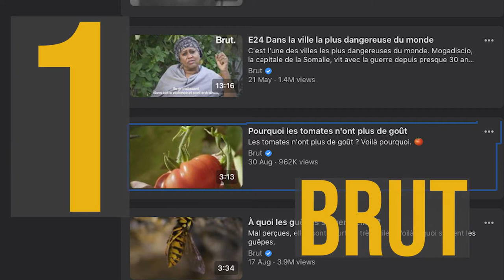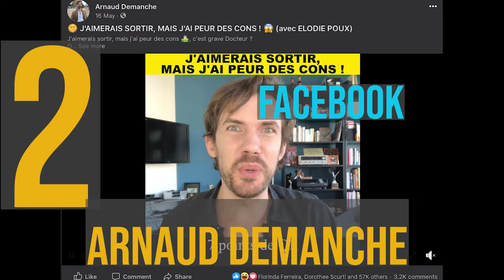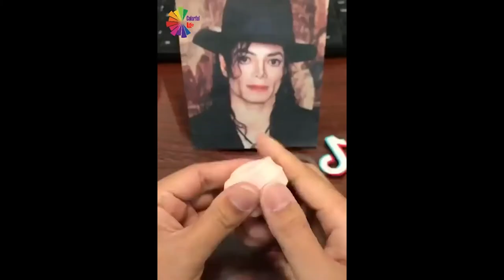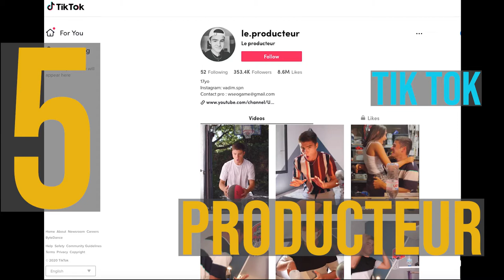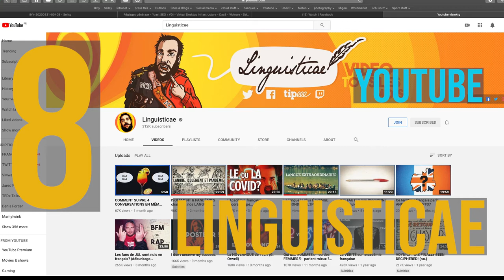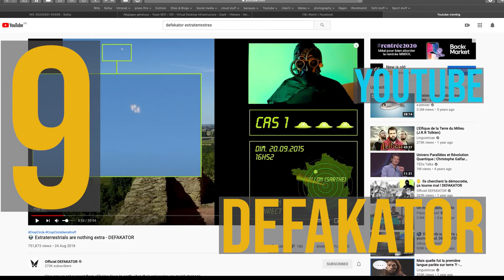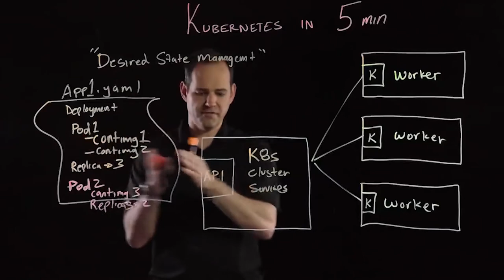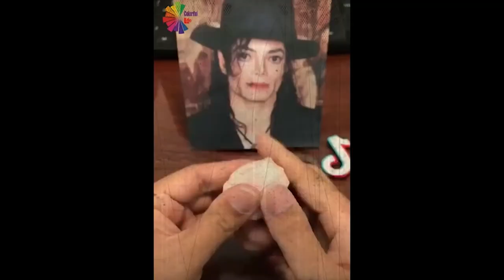[Fr] 10 vidéos sur les médias sociaux (analyse et comparaison)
Dans cette vidéo comparative, nous allons prendre 10 vidéos réalisée par des marques ou des influenceurs en B2B et en B2C et nous allons voir en quoi elles sont particulières et quels sont leurs critères de réussite. En choisissant des éléments qui sont relativement disparates.

La première de ces vidéos est un film réalisé par Brut sur Facebook. J'ai commencé par une vidéo de Brut, célèbre société de production. Ils sont issus d'une autre société de production qui appartenait à Canal+. Des experts de la vidéo et non des débutants, ce sont des gens qui viennent de la télé et ils ont créé un nouveau format qui est une sorte d'hybride entre les médias sociaux et le format télévisuel. Et c'est ça qui a fait le succès.

Alors, je dois avouer. Au début, j'avais beaucoup de réticences par rapport à ce format parce que je trouvais un peu schématique. Peut être que ça allait tirer les choses vers le bas. Finalement, je dois reconnaître que ça a un mérite. C'est d'amener les choses directement au fond et IA de la recherche. On ne peut pas le nier. C'est très, très bien fait.